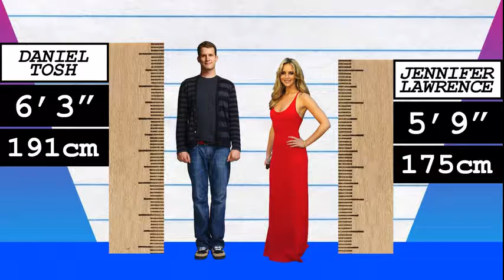How Much Taller? - Daniel Tosh vs Jennifer Lawrence!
We compare Daniel Tosh and Jennifer Lawrence in height, visually and with data, and reveal just how much the difference is between the comedian and actress!